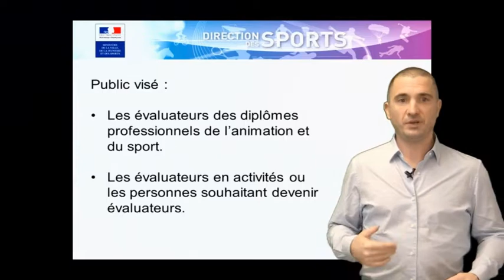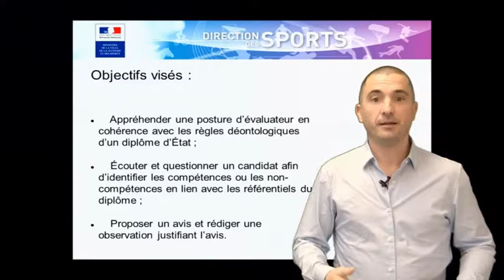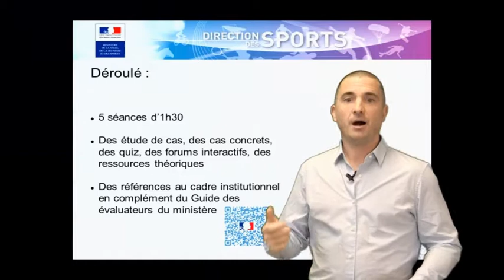Teaser MOOC Evaluateurs Saison 1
Une explication en 2 minutes pour le lancement de la première session du MOOC des évaluateurs des diplômes de l'animation et du sport proposé par le ministère des sports.
Début le 30 avril 2018, fin le 3 juin 2018
Les inscriptions se font via les listes d'évaluateurs envoyées par les DRJSCS.